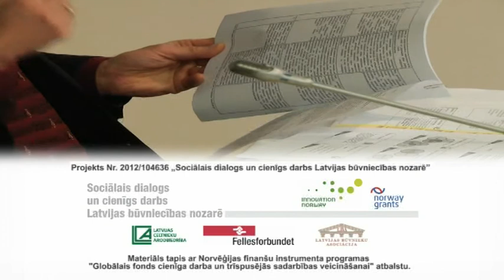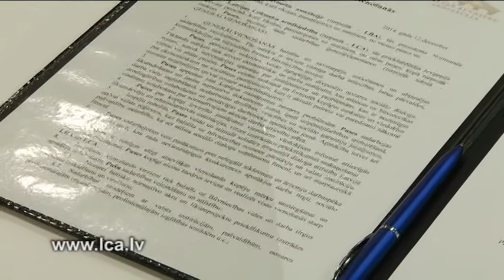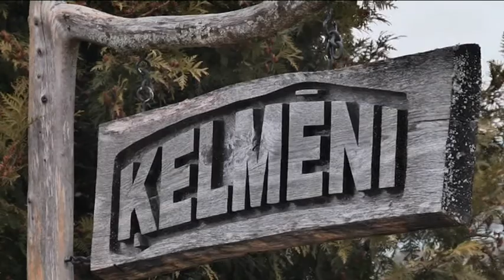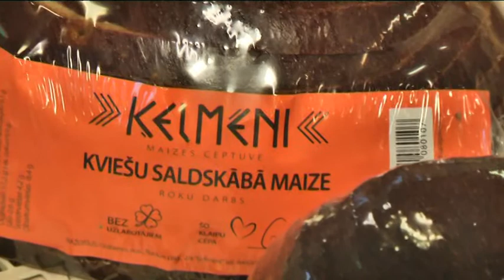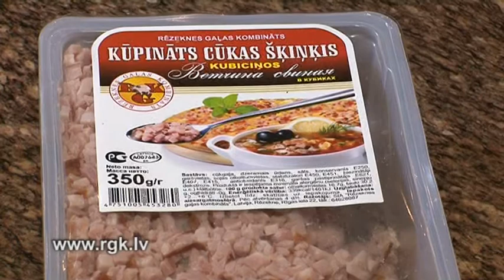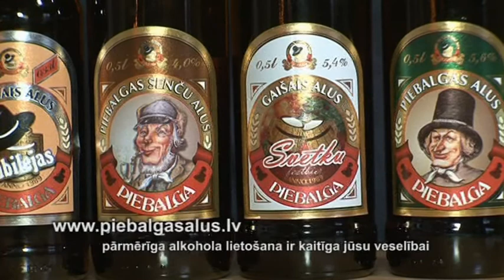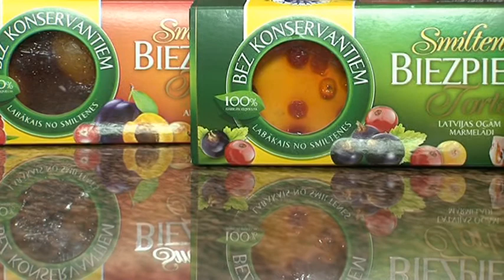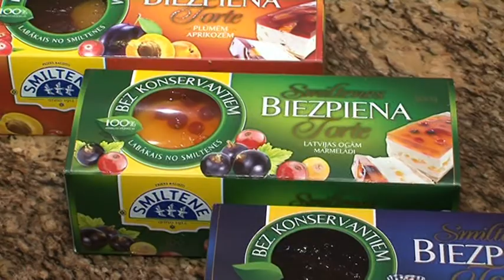ATTISTIBAS KODS eters 20 12 2014